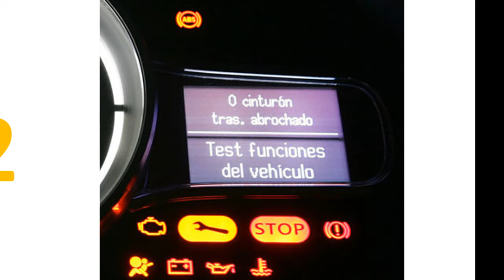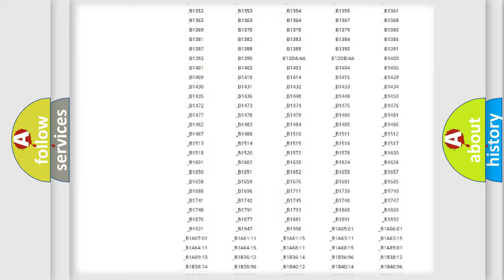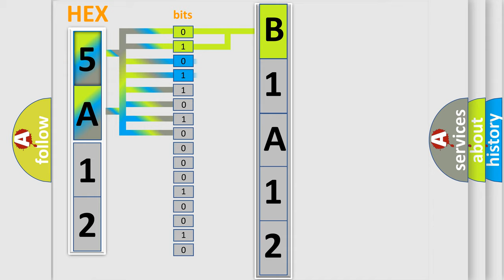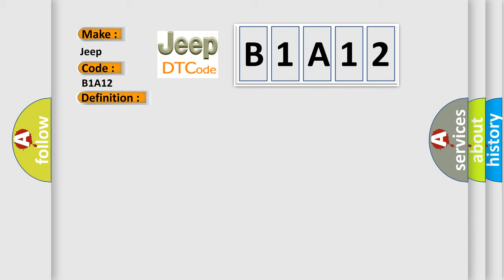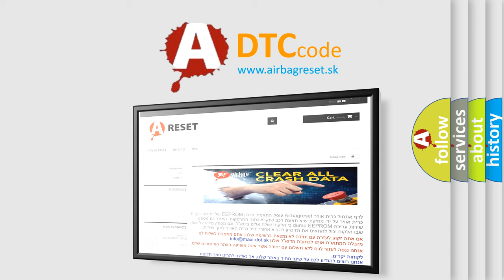DTC Jeep B1A12 Short Explanation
Contents:
0:21 Basic DTC analysis according to OBD2 protocol standard.
1:48 Insight into programming
2:58 A diagnostically understandable description of the Diagnostic Trouble Code
3:05 Basic error definition

Make:
Jeep
Code:
B1A12
Definition:
High Speed CAN Communication Bus
Description:
Cause:
This DTC cannot be retrieved with a current status.Diagnosis of current DTC is accomplished via the symptom,Scan Tool Does Not Communicate with GMLAN Device.Refer to Scan Tool Does Not Communicate with High Speed GMLAN Device .An intermittent co